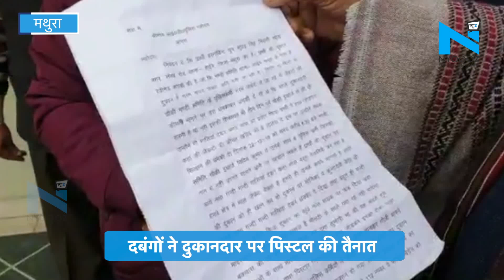Mathura: दुकानदार को पैसे ना देने पर हुआ जमकर विवाद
Mathura# Video Viral# Controversy

 सोशल मीडिया पर दरोगा का एक कपड़े के दुकानदार पर पिस्टल तानते हुए वीडियो तेजी से वायरल हो रहा है । थाना हाईवे क्षेत्र मंडी चौराहे का है और मंडी चौकी प्रभारी कपड़े व्यापारी पर पिस्टल तान ता हुआ वीडियो में दिखाई दे रहा है । दरोगा पुलिस वाले पर कपड़ा व्यापारी ने आरोप लगाते हुए बताया कि मेरी दुकान से कपड़े खरीदे थे लेकिन पैसे मांगने पर मुझसे गाली गलौच की और पिस्तल तान दी.